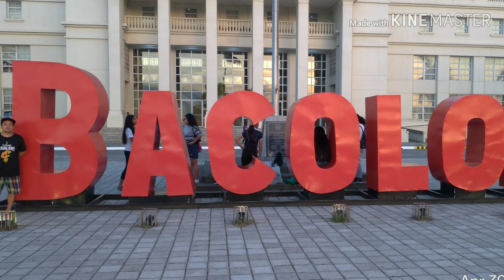BACOLOD QUICK TOUR | NAG LABOY NG NAKA PANG BAHAY LANG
quick city tour in the city of smiles!.